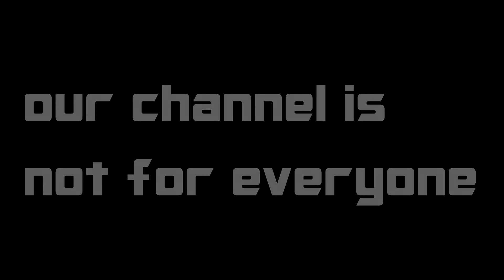Welcome to NJ Productions!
It's 2 in the morning and I had nothing better to do(besides sleep, but who does that?) I knew I would make this video at some point, I just didn't know when